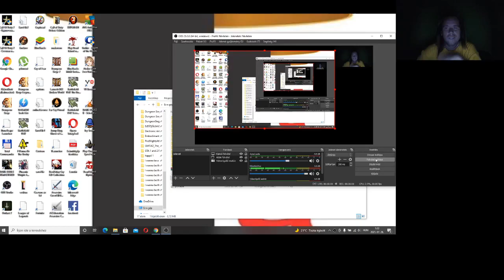Candy Crush Saga level 741, 742